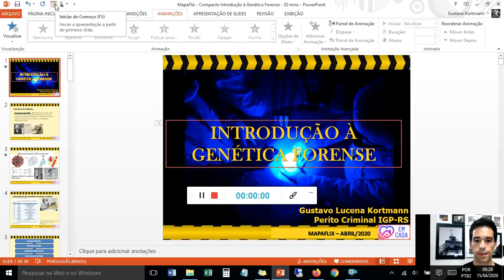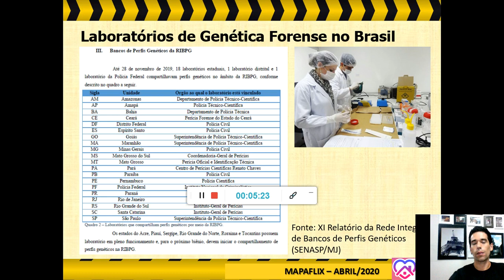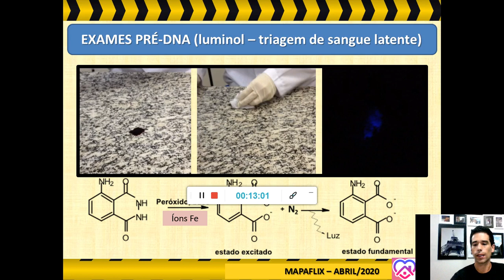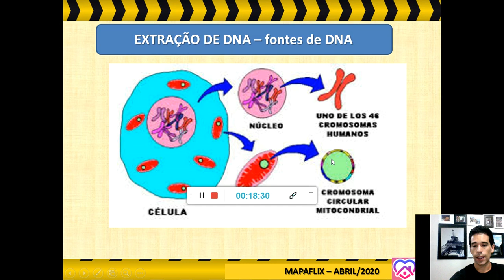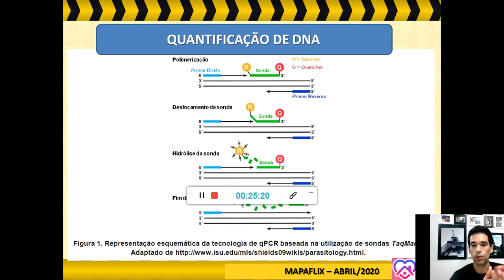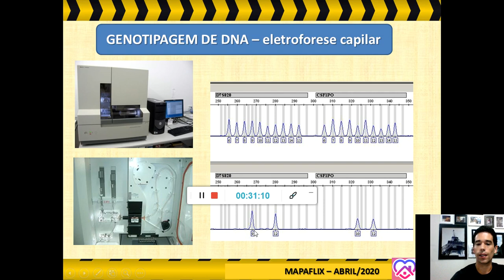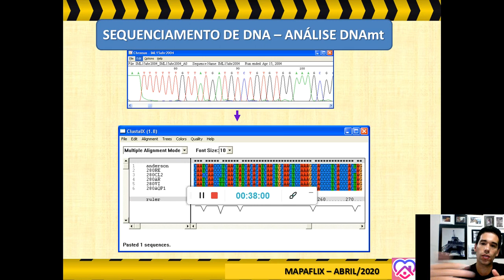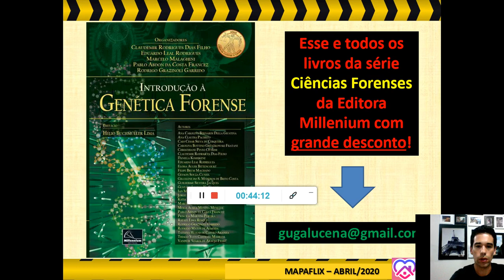#13 Introdução à Genética Forense - Prof. Gustavo Kortmann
Gustavo Lucena Kortmann
Msc. Biólogo
Perito Criminal
Divisão de Genética Forense
Departamento de Perícias Laboratoriais - IGP/RS